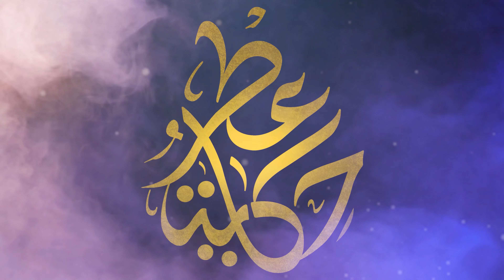jaguar best fragrances l افضل عطور جاجوار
تقييم ومراجعة و

أقوى 9 عطور من شركة جاجور للسيارات
عطور الربيع والصيف
عطر الشباب
عطر الكبار
عطر الرجل الخشن :)
عطر الرياضي
المركز التاسع
اصدار 2017
المركز الثامن
اصدار 2009
Jaguar_For_Men عطر الكبار الليلي
المركز السابع
اصدار 1988
المركز السادس

المركز الخامس
اصدار 2012

JAGUAR_Classic عطر الهدوء والراحة النفسية
المركز الرابع
اصدار 2002

Pace_Accelerate عطر الحيوية والنشاط

تقييم ومراجعة العطور